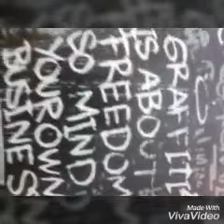New intro-Graffiti challenge part 2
Get low-What I have done.I hope you like it!,